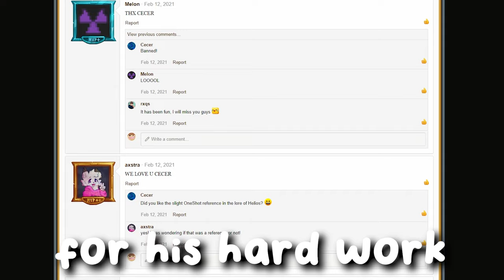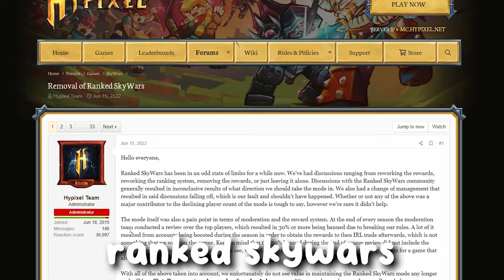The SkyWars Map That Existed For 4 Hours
𝗶𝗻𝗳𝗼
pack → ekilos 16x by looshy

𝗺𝘂𝘀𝗶𝗰
Kirby And The Forgotten Land OST - Ready To Go
Kirby And The Forgotten Land OST - Through The Tunnel
Kirby And The Forgotten Land OST - Scattered Souls Across Isolated Isles
The Legend Of Zelda: Breath Of The Wild OST - Riding Day 1
Super Mario Galaxy 2 OST - Cosmic Cove Galaxy

𝗰𝗵𝗮𝗽𝘁𝗲𝗿𝘀
00:00 Introducing Tranquil
00:37 Forum & Courtyard
01:15 February 12th, 2021
02:56 The Removal
03:59 Introducing Cecer
04:48 5:32pm
05:35 The Removal Of Ranked Skywars
06:03 Outro